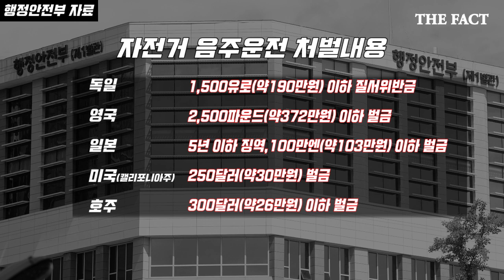[이건뭐지?] 고삐 풀린 '음주 라이딩', 인근 맛집 '북적북적'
[더팩트｜이덕인 기자] 오늘은 자전거 음주운전에 대해서 한 번 다뤄볼까 하는데요. 보시다시피 단풍도 활짝 피고 라이딩 하기 좋은 계절입니다.

많은 사람들이 자전거를 이용하지만, 한편으로는 음주라이딩 문화가 너무 익숙해져서 큰 문제입니다. 자전거 음주운전도 단속 처벌 대상입니다. 해외에 비해 우리나라는 처벌에 있어 관대한 건 사실이거든요. 식당을 돌아보겠습니다.
하루동안 자전거길을 지켜봤는데요. 음주라이딩의 경우 꽤 많이 보였고, 안전모를 착용하지 않은 경우도 많이 있었습니다. 자전거 교통사고에서 가장 많이 다치는 부위가 머리입니다. 안전모 착용은 필수로 해야 됩니다.

자전거를 타는 사람도, 술을 파는 식당도, 관계 부처도 자전거 음주운전의 심각성을 기억해야합니다.